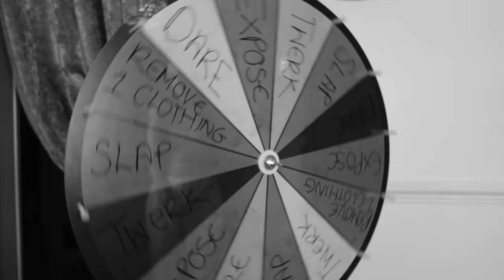SPIN THE MYSTERY WHEEL Challenge (1 SPIN = 1 DARE)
The truth is coming out. w/ @Harriet&Keenan Thanks to BangEnergy for sponsoring this video!

Flavor I am drinking: Candy Apple Crisp & Pina Colada

USE MY CREATOR CODE: Charlparkesx
(Tag me on Twitter & Instagram and I will REPOST!)

ABOUT THE CHANNEL:   Hey Guys! If you want to be apart stay updated on all my social medias and watch me stream on Twitch! - Comment what videos you would love to see!

MAKE SURE TO 🅻🅸🅺🅴 👍 AND 🆂🆄🅱🆂🅲🆁🅸🅱🅴 !!